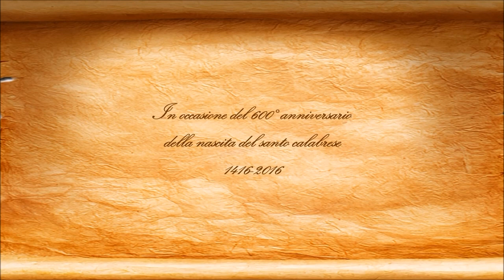trailer film Francesco di Paola il minimo dei minimi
la vita del santo paolano - regia di Luigi Avella anno 2018